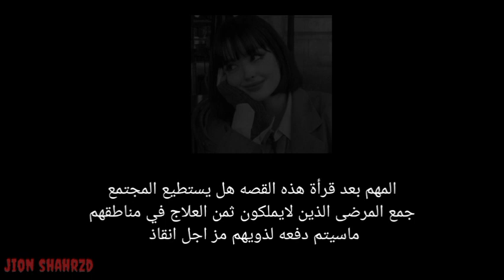قصه جديده بعنوان(قت.ل امه وبعدها اصبح غنيا)اعادة نشر للمره الثانيه